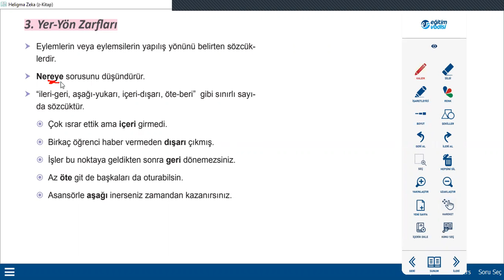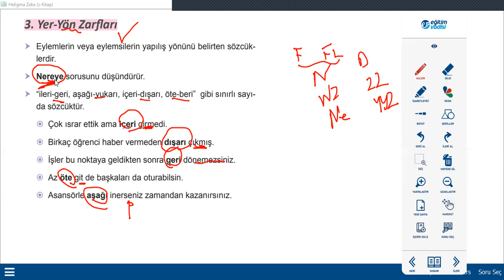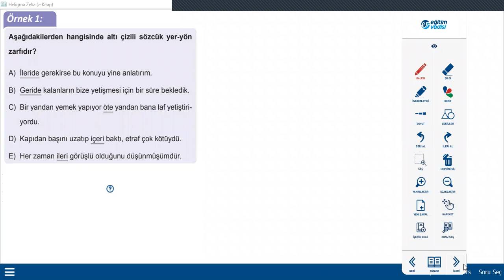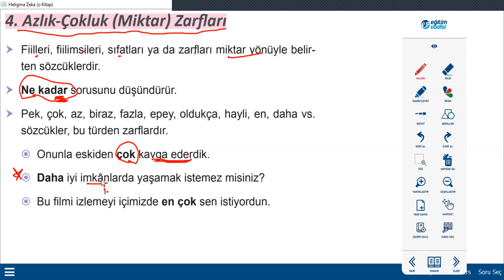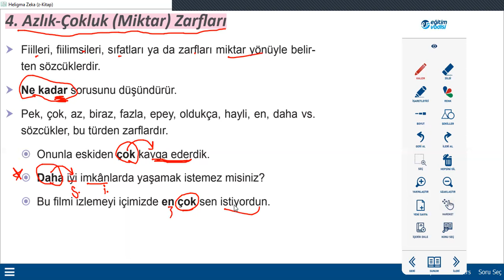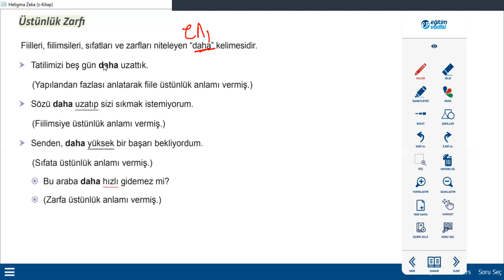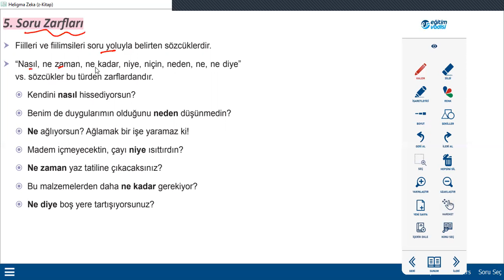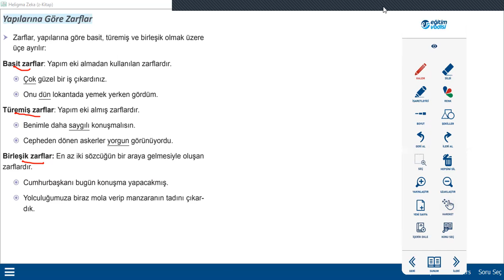Zarflar-2, 9.Sınıf (Konunun Devamı)